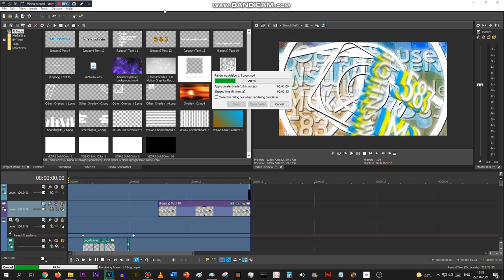Rendering a Glass Houses mock